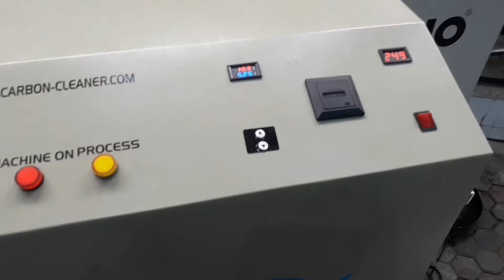Toyota Daihtshu Move Engine Tuning With Machine Lahore 2020 | Aisha Auto Care Lahore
daihtshu engine tuning using latest Technology Hydrogen tunning with machine that produces oxygen and hydrogen gas that pass into engine head and clean all its parts read below for more details
*What are the benefits of a Hydrogen Engine Carbon Clean Machine?*
▶️  Works on all engines types, diesel , petrol, or LPG
▶️ Removes up to 75% of the sooty, scaly carbon residue
▶️ Restores fuel consumption, engine power and performance
▶️ Extends the lifecycle of expensive engine parts by helping them work more efficiently
▶️ Soot and scale are removed from parts like the turbo vanes, EGR valve, DPF’s, catalytic convertors, injectors, valves, and airways etc.
▶️ Dynamic parameters are increased when accelerating
▶️Engine noise is reduced
▶️ Emissions are drastically reduced
▶️ Improved fuel economy
▶️Engine’s lifecycle is extended
▶️Carbon-Cleaning is not about giving an engine more power, it’s about given the engine back the power it has lost over time due to carbon build-up and assisting it to run and breath more easily
▶️Suitable for all Two Wheelers, Three Wheelers, cars, vans, HGV and boats
Address : Allama Iqbal Road Garhi shahu Next to euro store Lahore aisha auto care